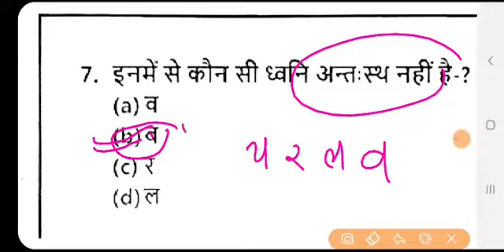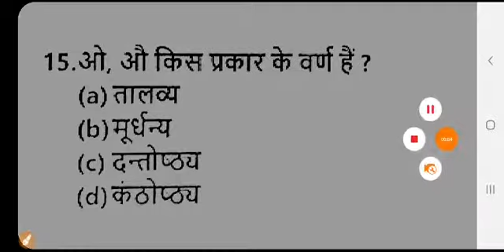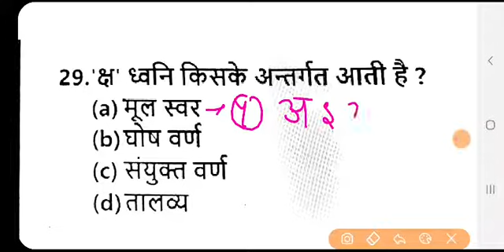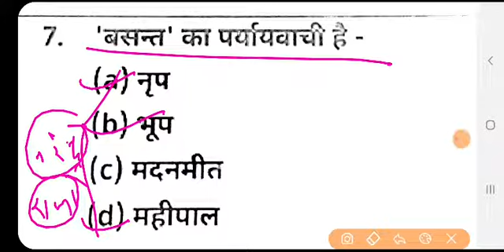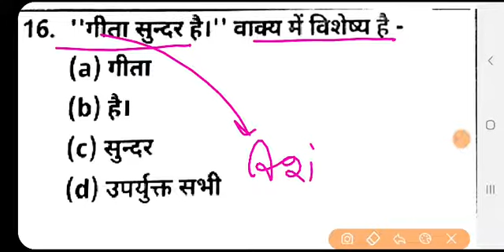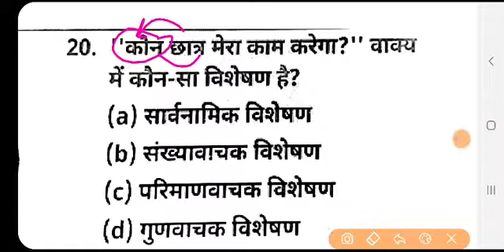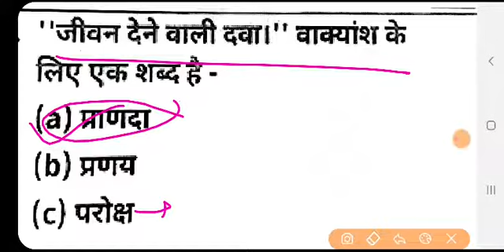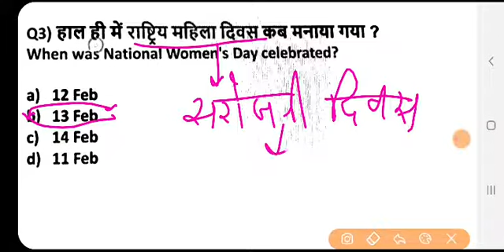Hindi grammar | hindi daily class | hindi tricks | hindi mock test | hindi quiz | tricks Reet exam